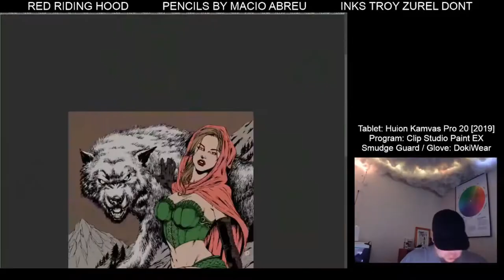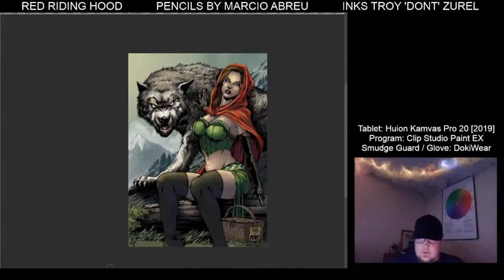Red Riding Hood (Time-Lapse)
Red Riding Hood Pencils by Marcio Abreu Inks by Troy Zurel (DONT)

Gear:
Tablet: Huion Kamvas Pro 20 [2019]